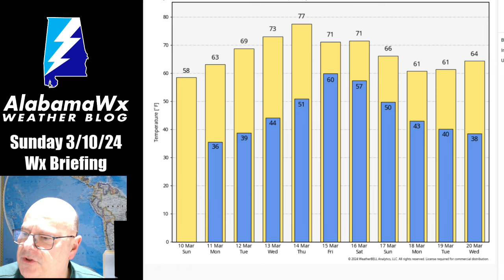AlabamaWX Sunday Weather Briefing Video for March 10, 2024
Much cooler conditions on this Sunday morning behind a cold front that triggered heavy rain on Friday across Alabama.  Frost is possible tonight across North and Central Alabama, but a warming trend will begin in earnest on Tuesday.  Rain and storms return late Thursday into Friday.